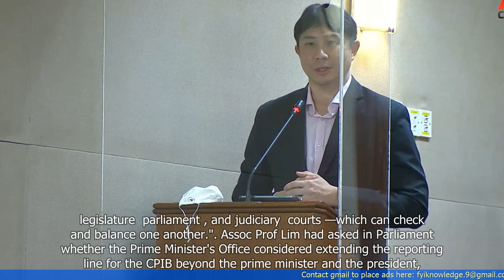Jamus Lim: Expand CPIB reporting line to other branches of government, not just PM and President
- Singaporean politician Jamus Lim suggests expanding the reporting line of the Corrupt Practices Investigation Bureau (CPIB) to other branches of government.
- Currently, the CPIB reports to the Prime Minister and President, but Lim believes it should also report to other branches to ensure greater accountability and transparency.
- Lim argues that this change would prevent potential conflicts of interest and enhance the independence of the CPIB.
- He suggests that the reporting line should include the Speaker of Parliament, the Chief Justice, and the Chairman of the Public Service Commission.